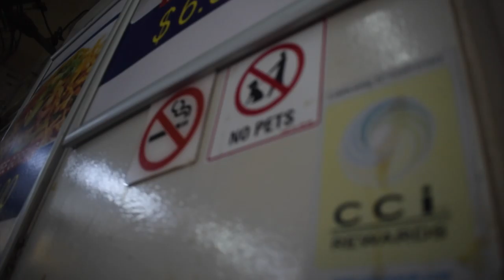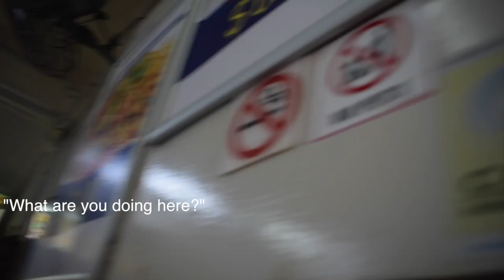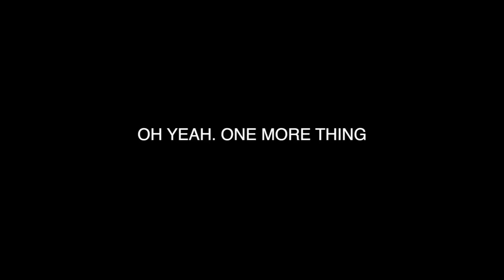First Week!! | Vlog | Official_Art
FIRST WEEK OF SCHOOL! The Week was a Band Filled event, with things happening every single day. Hope you enjoyed the video! Will be uploading every Sundays from now on for my vlogs and if there are any Music Videos or any other Videos, they will be posted on Saturdays!!!

GEAR:
D3300
D7000

___TAGS | IGNORE___
Art Sidrick Esteban Piano Cover Music Instrument OST Official_Art Videos Official_Art.E Youtube VLogs Disney Hong Kong Victoria Peak Paint The Night Symphony of Lights Winter Band Festival Bendemeer Secondary School Concert Band